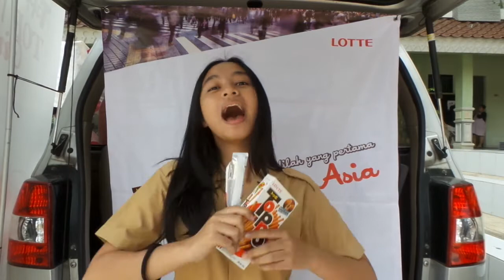Toppo Top Girl Indonesia Jakarta ( SMUN 74 / Gusti Anindya )